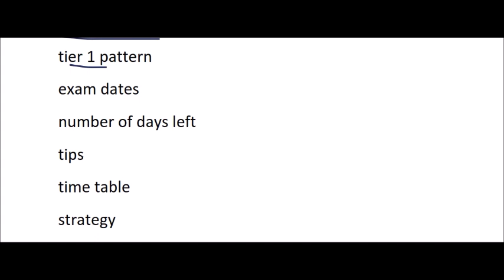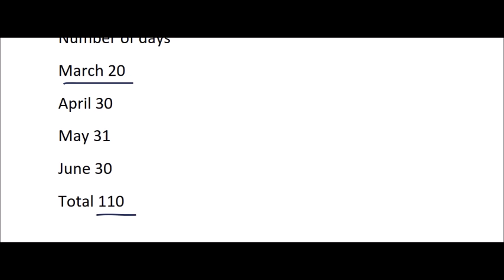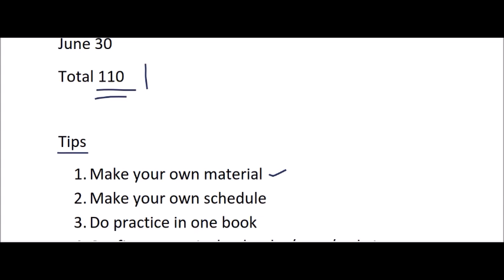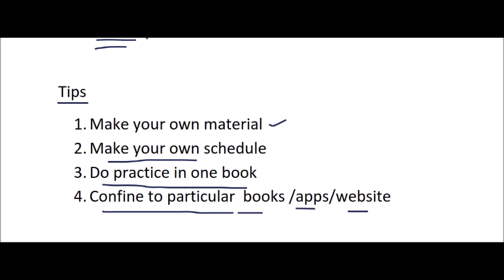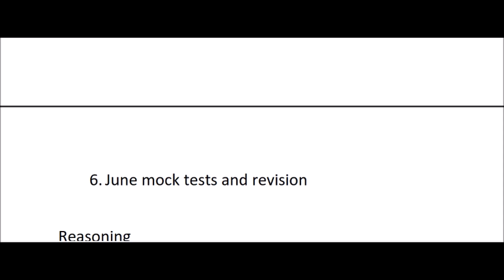most important tips for the preparation of ssc chsl 2020 exam.ssc chsl exam tips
ssc english
bank english
constables
railyway rpf
railway group d
ibps english
english grammar
english examples
dsc english
constable english
constable english in telugu
constables reasoning
constable maths
ssc chsl2018 exam preparation tips
ssc chsl exam tips
how to prepare ssc chsl 2019
how to prepare ssc chsl 2018
ssc chsl strategy
how to preparechsl
strategyto crackchsl